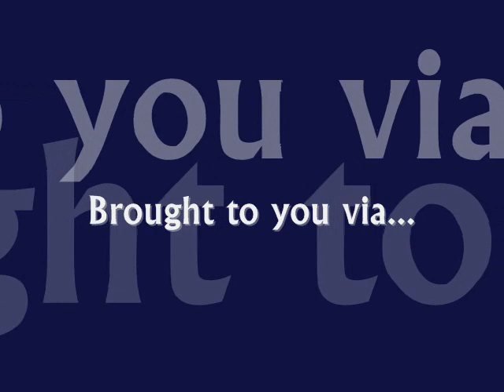Stereolab Cellulose Sunshine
A wonderful ditty from the album "Chemical Chords" (2008)
Please rate, so that others will find this when they search!